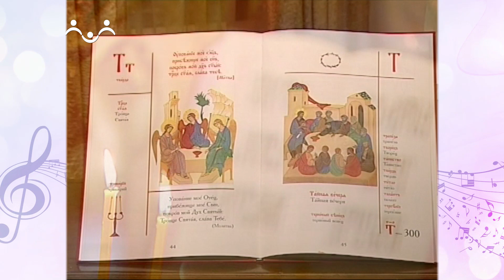Колыбельные песни. Уроки колыбельной